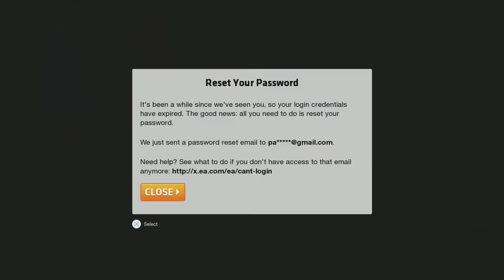Madden NFL 22_20220312105042